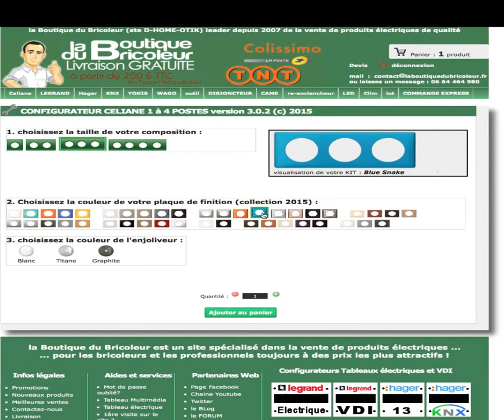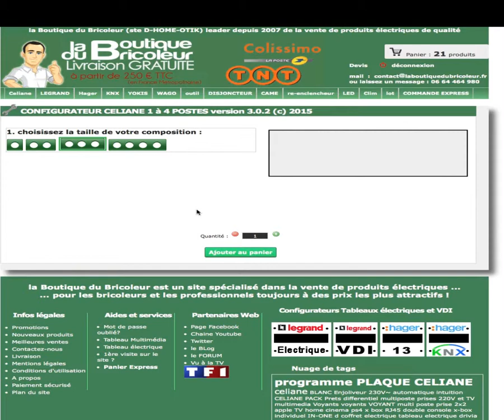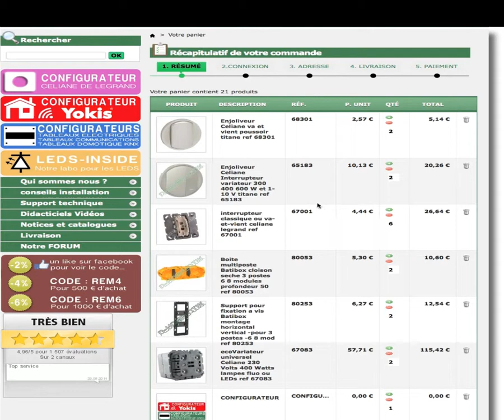utilisation du configurateur celiane nouvelle génération sur la boutique du bricoleur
quoi de plus simple pour commander des produit legrand de la gamme celiane ???

inutile de chercher des heures sur le site, il suffit d'utiliser notre nouveau configurateur avec toutes les finitions de  la gamme celiane 2015 !

c'est simple pratique rapide et ultra intuitif !!